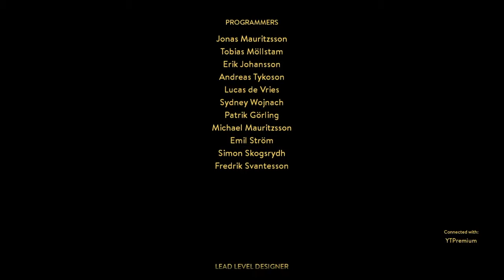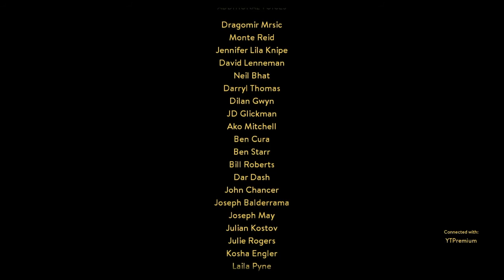A WAY OUT THE FINALE BACON x DYLAN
The FINALE!!